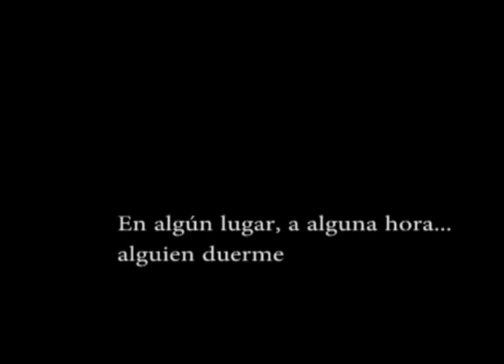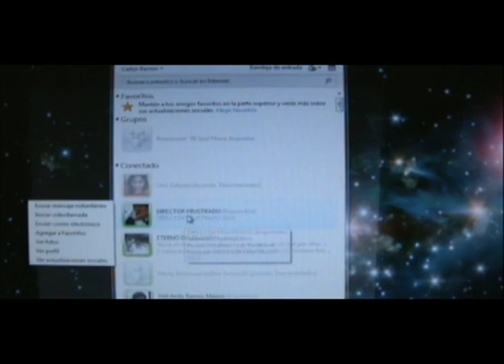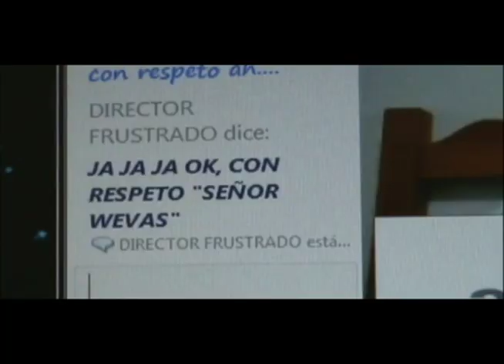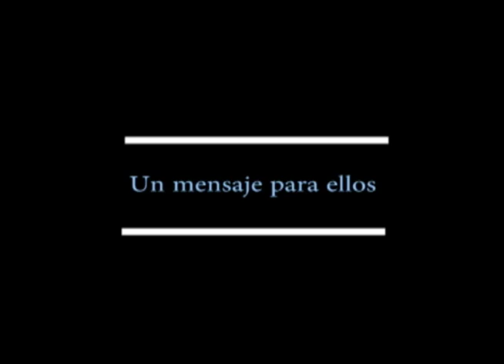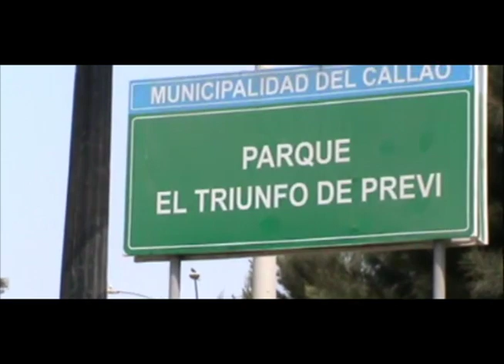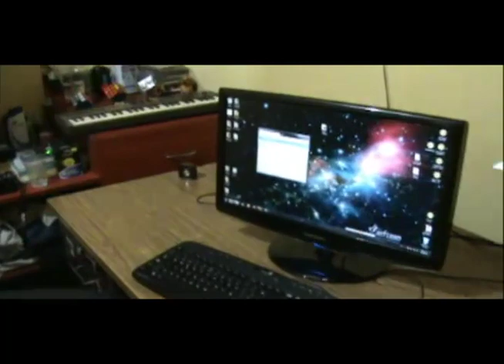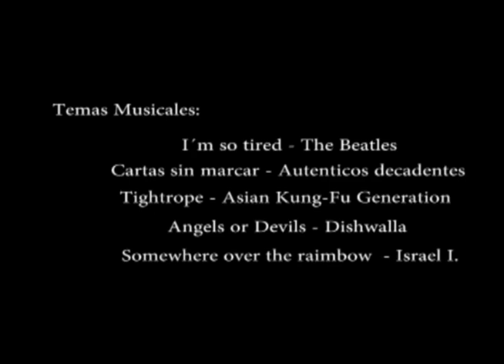REENCUENTRO PROMO 98 5to. A - Colegio jose Maria Arguedas - Callao, Perú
video del segundo reencuentro de la promo 98 del 5to. A, alumnos del colegio José María Arguedas, realizada en el agosto del 2010. En casa de nuestro estimado Carlos Ramos C.